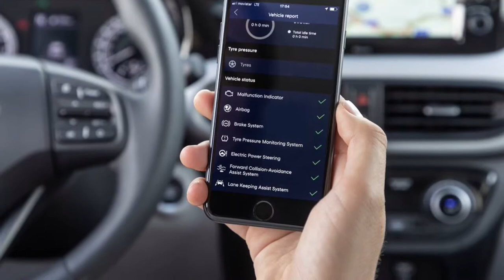Hyundai i 10 2020